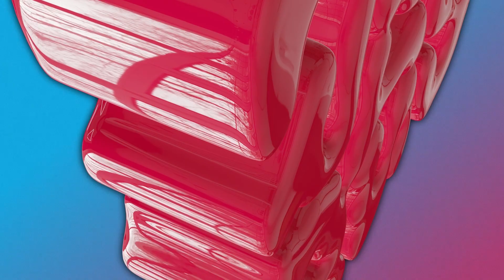Matias Delongaro - Nanga (Original Mix) [Droid9 South America]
MAGENTA is our third compilation of the year continuing with our series of releases under a new concept where we will go through different colors throughout the year.
This release is made by artists who have already participated in previous releases within Droid9 South America and new talented artists who are joining like Aliens Like Me, Randle, Fonta, Chär Spinelli, Enzo Paradison, Matías Delóngaro, Facundo AZ

Artist Soundcloud: @matidelongaro

Post Production
Artwork: Ovr Studio
Mastering Engineer: Charly Morgan Studios by TEIAO
Animations, Videos and 3D Art: 5D Studio
Album Review: ROB-IMPACT (UK)